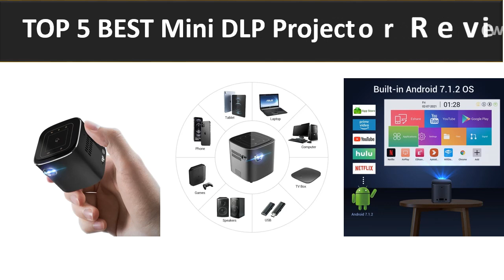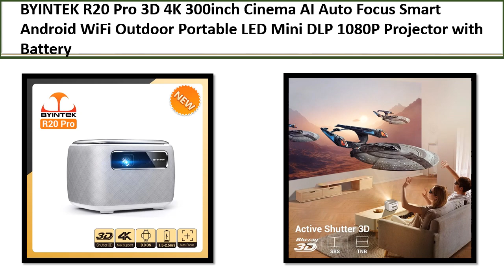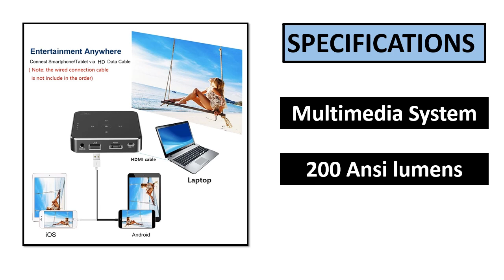TOP 5 BEST Mini DLP Projector Review 2024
TOP 5 BEST Mini DLP Projector Review 2024  (Aliexpress)

5. Home theater Mini Cube Portable DLP Android 4k

4. Mini dlp HD Projector support 1080p build in

3. Smart Android Wifi LED DLP Home Theater Outdoor

2. Cinema AI Auto Focus Smart Android WiFi Outdoor

1. Portable DLP Projector Auto Focus Android 5G WIFI